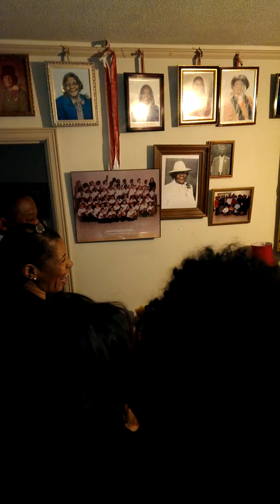September 5, 2017